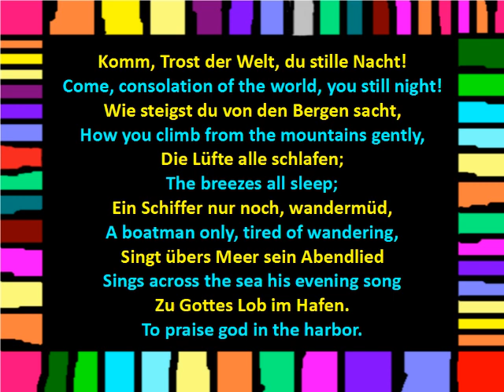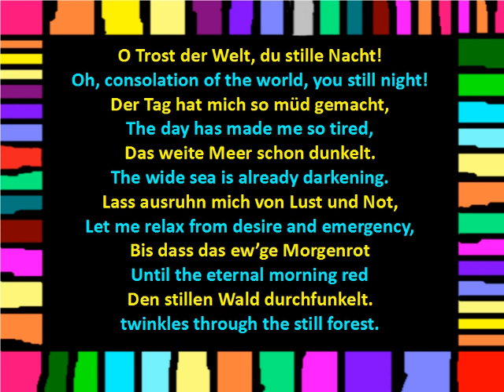Josef Eichendorff - Der Einsiedler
An English translation of the poem "der Einsiedler" by Josef Eichendorff.